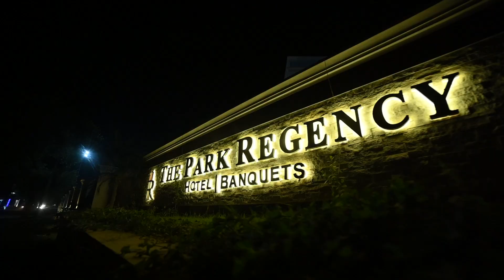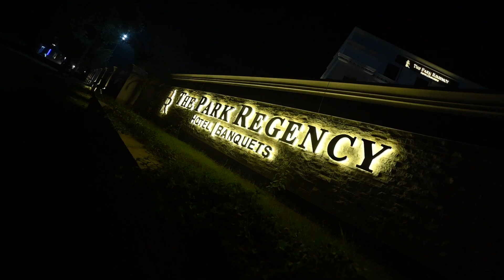Bachpan Ka pyaar Best Cinematic Roka Ceremony of Gourav & Chetna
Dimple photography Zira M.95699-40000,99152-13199